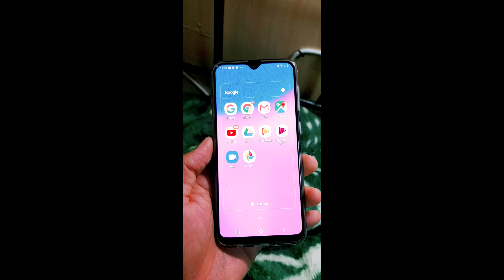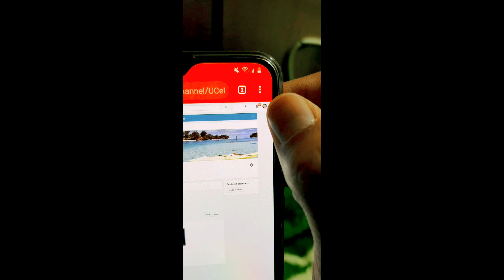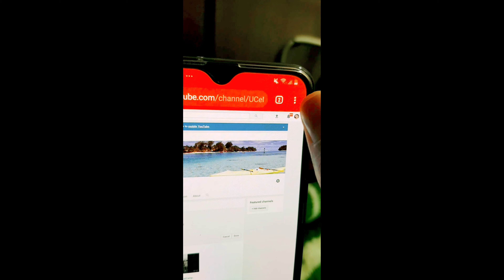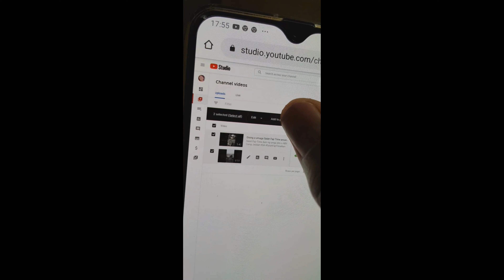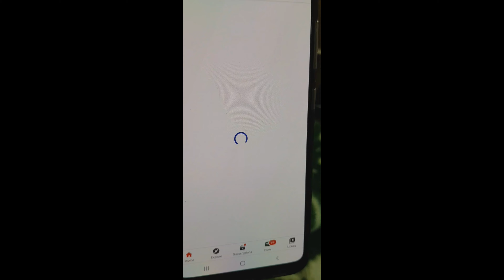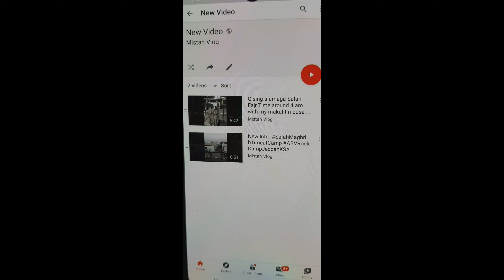Paano maglagay ng video sa playlist ng Youtube channel gamit ang cellphone?